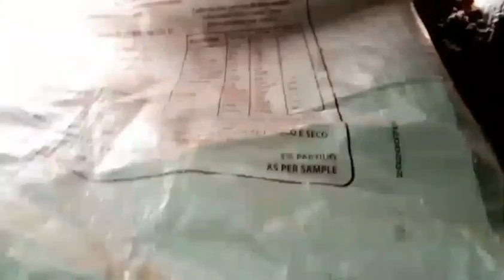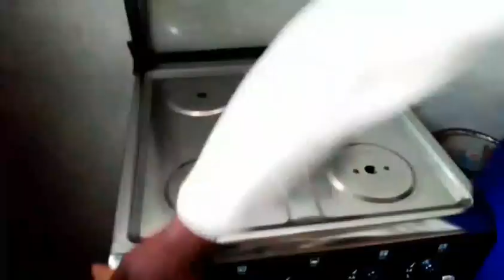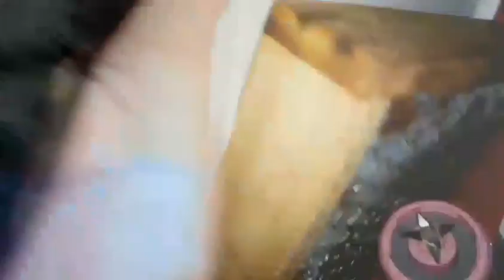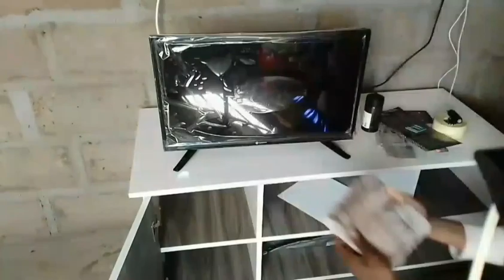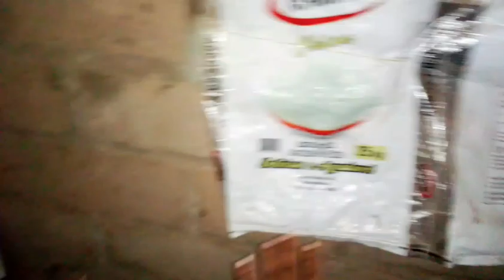Rotina Na Cozinha | Arrumei A Loiça Na Rack | Mudei O Fogão De Lugar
Shalom família. Fiz esse vídeo com muito amor para vocês, espero que gostem.

E ative o sino 📯 das notificações

Quer me mandar algo? Um presente ou cartinha📦📧.
Caixa postal 2491
Germano José Alberto Lino (meu esposo)
Maputo, Moçambique

Marta Israel Machava
Maputo, Moçambique

Página Facebook: Martha Machava

Visite minha loja no:
Facebook: Mar Crespo e Cosmeticos

Há um tempo para tudo debaixo do céu...
Deus abençoe muito vocês. Bjs, Shalom ❤